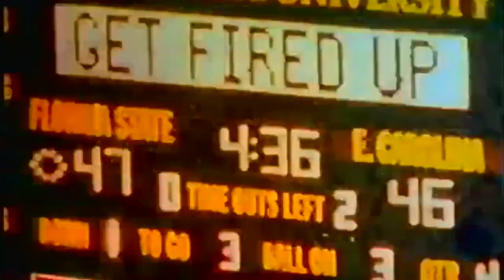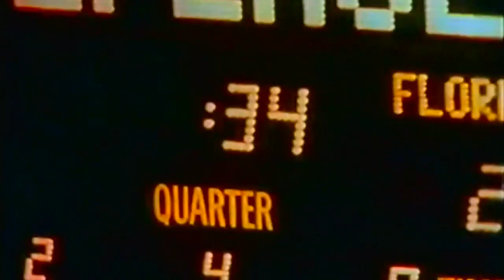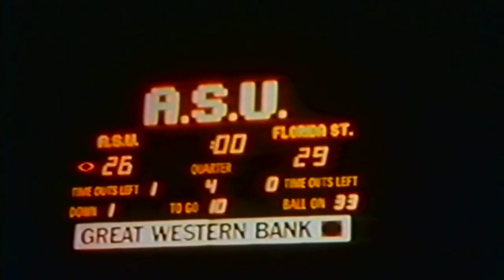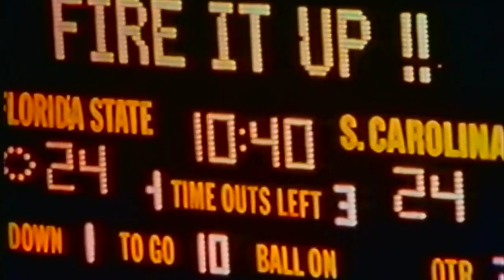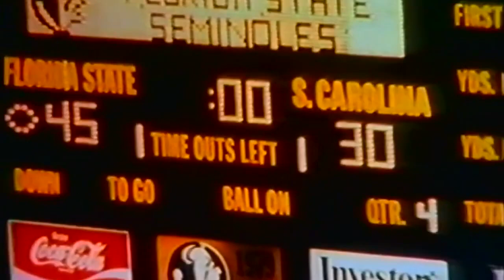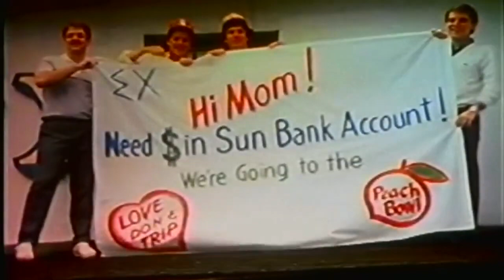"A Proud Past and Confident Future" (1983 FSU Football Highlights)